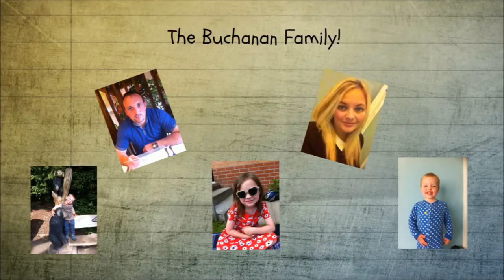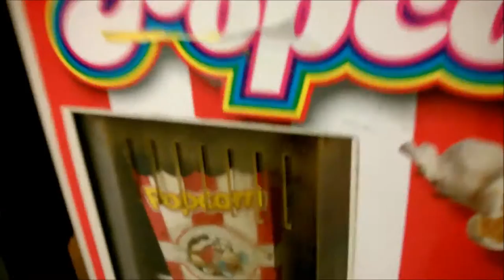Milking a toy cow?!?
Come and join us for a typical day in The Buchanan Family!